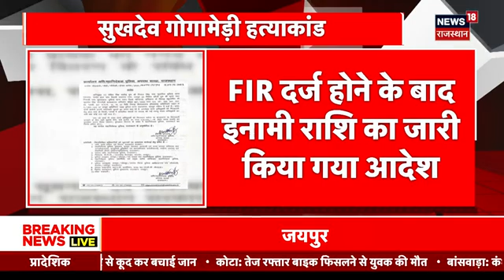Rajasthan CM Face: Vasundhara Raje की JP Nadda से मुलाकात में क्या हुआ फैसला ? Baba Balaknath | BJP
Rajasthan में CM Face को लेकर कबायद तेज हो गई है. इसी बीच Vasundhara Raje ने BJP President JP Nadda से मुलाकात की. देखिए Meeting में क्या हुआ तय...